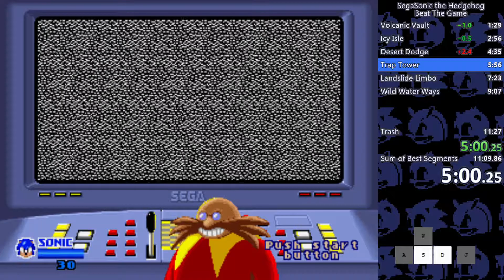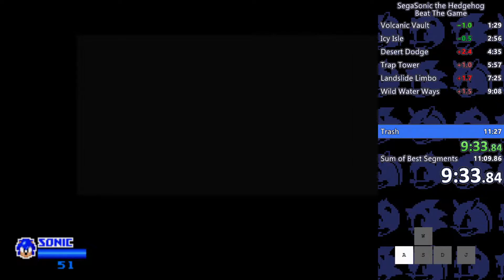SegaSonic The Hedgehog - Beat the Game [11:16]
Finally a decent Eggman Tower ._.